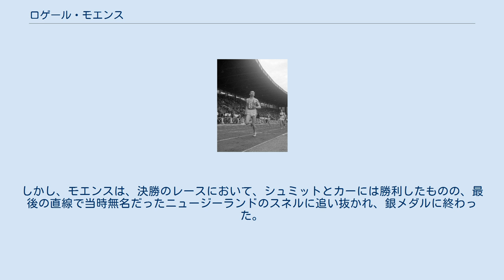ロゲール・モエンス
ロゲール・モエンス ロゲール・モエンス（Roger Moens、1930年4月26日 - ）は、ベルギーの陸上競技選手。
男子800mの元世界記録保持者。
1960年ローマオリンピックの銀メダリストである。
 モエンスは、800mを中心として活躍した選手で、1953年に1分48秒8の記録を出し頭角を現した。
翌年のスイスのベルンで開催されたヨーロッパ選手権では、1分47秒8の記録で5位の成績を残している。
 モエンスは、翌1955年8月3日に、ノルウェーのオスロにおいて、地元のアウドゥン・ボイセン（1956年メルボルンオリンピック銅メダリスト）との競り合いの末、800mで1分45秒7の世界新記録を樹立する。
ドイツのルドルフ・ハルビッヒが1939年に出していた1分46秒6の記録を16年ぶりに、1秒近く更新するすばらしいものであった。
この記録は、1962年にニュージーランドのピーター・スネルに破られるが、モエンスは7年間世界記録保持者であった。
 メルボルンオリンピックの年である1956年、モエンスは、8月8日に4×800mリレーでアンカーを務め、7分15秒8の世界新記録を樹立するなど好成績を残していたが、オリンピック前の練習中に夜間のトレーニング中に鉄柱に激突するアクシデントを起こし、オリンピックへの出場を断念した。
しかし、モエンスは1957年には復活。
メルボルンの金メダリストのアメリカのトーマス・コートニーを、かつて世界記録を更新したオスロにおいて下している。
 1960年になり、30歳になったモエンスは、オリンピックでメダルを獲得できるラストチャンスとなるローマオリンピックに出場。
ドイツのパウル・シュミットやジャマイカのジョージ・カーといった強敵との対決となると見込まれた。
しかし、モエンスは、決勝のレースにおいて、シュミットとカーには勝利したものの、最後の直線で当時無名だったニュージーランドのスネルに追い抜かれ、銀メダルに終わった。